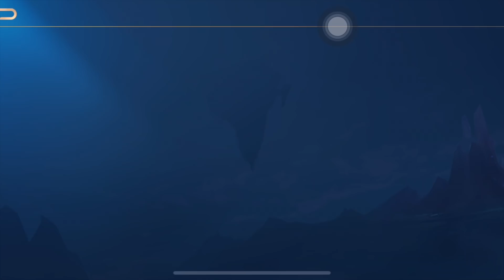MLBB NEW UPDATE PATCH 1.48.86 BUFF AND NERFED HEROES EXPLAINED. MARKSMAN OUT OF META? 1-2-2 IS BACK?